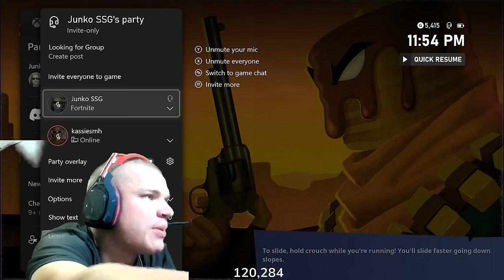she's coming over...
she's coming over... (Jynxzi & Kassie Fortnite)